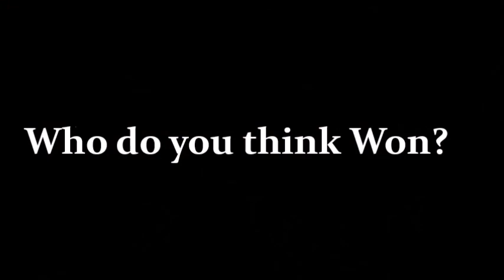Rap Fades- Cutavarri VS Swift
The Raw & Uncut "Rap Fade" Rap Battle Leauge Presents its First Official Live recorded Battle: Musician/Writer "Cutavarri" vs Swift "The Barber" Go at each other Bar for Bar and make RapHistory. (An "E1" event.) (Hosted by: "Raw Talent".)
Recorded by: Kae Jae (Ike)